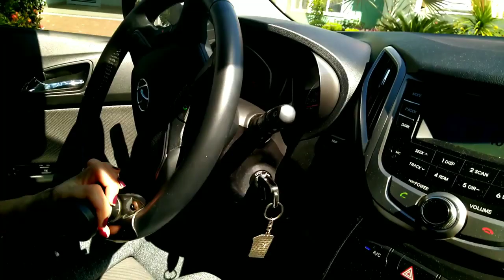DIRIGINDO CARRO AUTOMÁTICO COM UMA MÃO- ACIDENTE DOMÉSTICO: VERA BLOG DEFICIENTE CIENTE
ACIDENTE DOMÉSTICO: A HISTÓRIA DE VERA DO BLOG DEFICIENTE CIENTE
A Amputação em crianças é algo que costuma assustar os pais e familiares. Porém é importante ter em mente que tudo pode ser superado. Confira a história de Vera Garcia, que perdeu o braço direito ainda quando criança. A amputação não a impediu de realizar seus sonhos.

O acidente
“Sofri um acidente dentro da minha própria casa aos onze anos de idade. Parece improvável, mas é verdade. Estava brincando de pular corda com meu irmão, quando a marquise de casa desabou em cima de mim. Fui atingida no braço direito e perna direita. Na época estava na 5ª série.

O médico disse a minha mãe que a chance de sobrevivência era mínima, pois eu havia perdido muito sangue. Foram quatro horas de cirurgia e graças a Deus consegui sobreviver.Fiquei internada durante três meses e infelizmente devido a gangrena meu braço
CLIQUE ABAIXO
lembre segurança do trabalho sempre